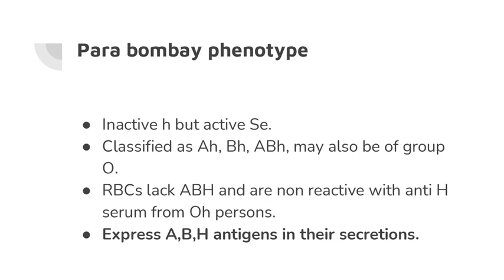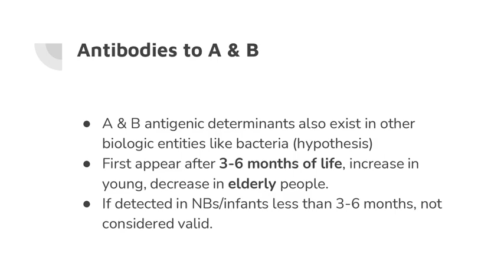ABO & H systems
A presentation on ABO & H systems, genetic role in blood group determination, types of antigens present on the red blood cells. Oh or bombay phenotype, parabombay phenotype, antibodies to A & B, B(A) phenotype, aquired B phenotype.